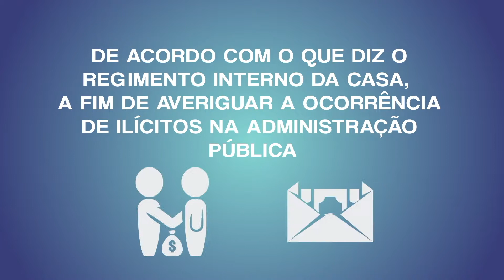Cena Aberta entrevista a atriz Iarla Ribeiro | 01.03.19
A atriz Iarla Ribeiro, participa de entrevista no programa Cena Aberta, da TV Assembleia do Piauí, com a apresentação de Alexandra Teodoro. A atriz fala sobre seus principais papéis, sua carreira e projetos futuros. Confira!